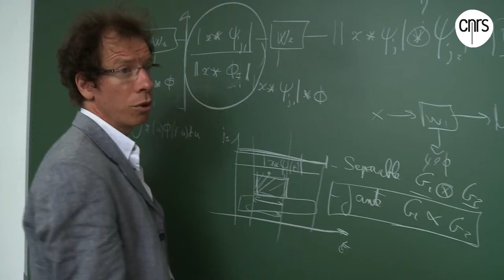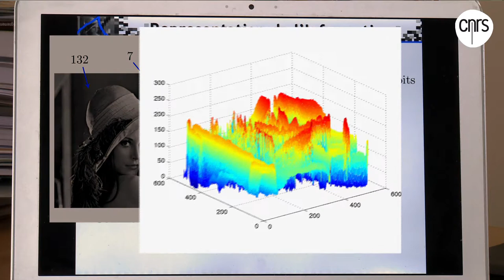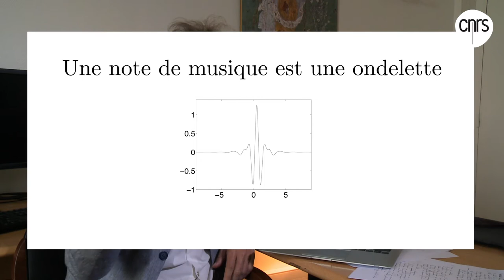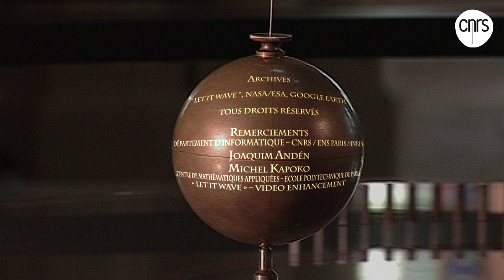Stéphane Mallat, mathématicien | Talents CNRS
Lauréat de la médaille de l’innovation du CNRS 2013, Stéphane Mallat, mathématicien et professeur à l’École Normale Supérieure de Paris, revient sur ses travaux. Il est un des pionniers ayant introduit les bases orthogonales d'ondelettes et les représentations parcimonieuses. Cette théorie s'est appliquée dans de multiples domaines scientifiques et industriels. Il a notamment introduit des algorithmes de représentation et compression d'images par ondelettes, qui ont mené au standard international JPEG-2000. Stéphane Mallat a par la suite développé la théorie "bandelettes" permettant d'optimiser le codage des structures géométriquement régulières, avec des applications notamment pour l'amélioration de la qualité des images satellitaires et médicales. La valorisation de ces algorithmes mathématiques a donné lieu à la création de la start-up "Let It Wave," qu'il a dirigée.